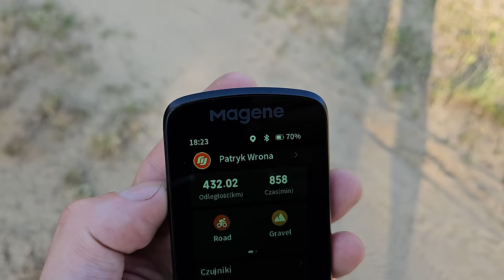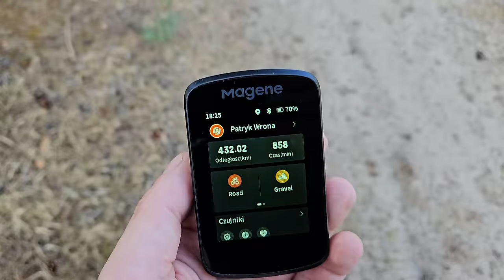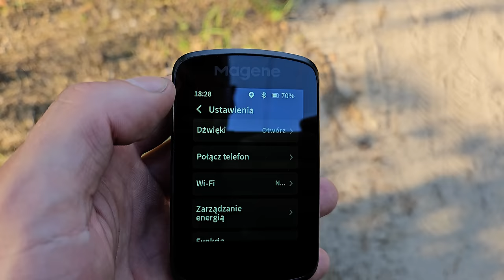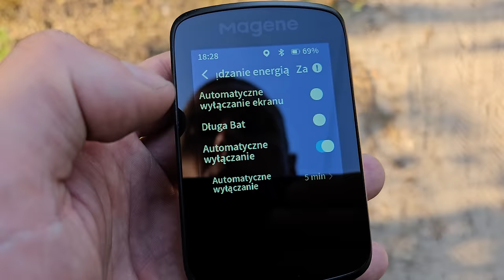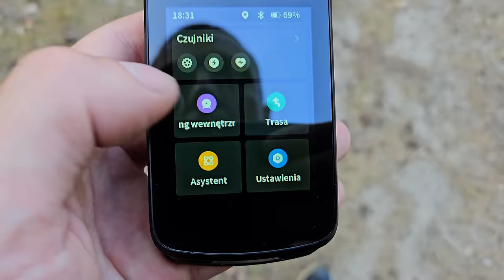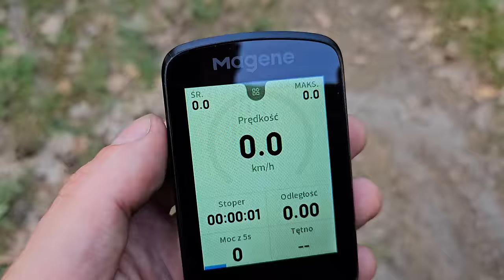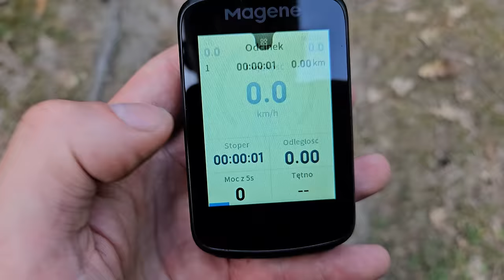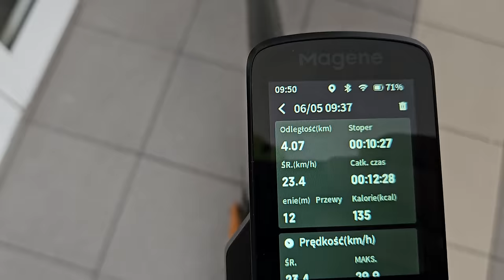Magene C606: Najtańszy Licznik Rowerowy z Dotykowym Wyświetlaczem?